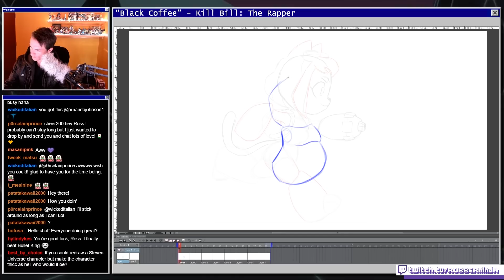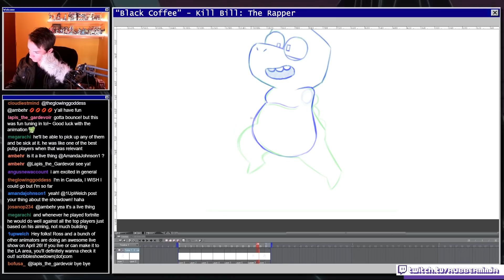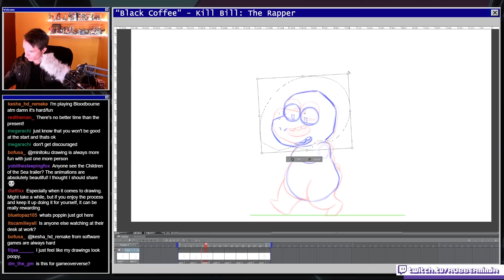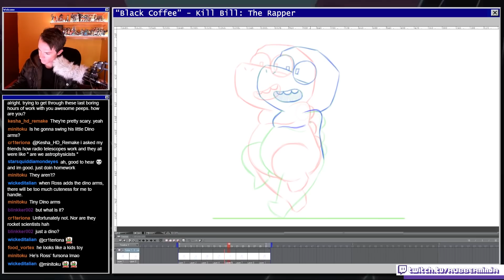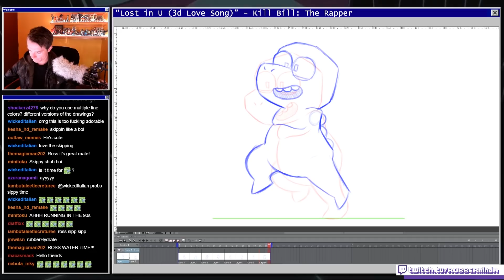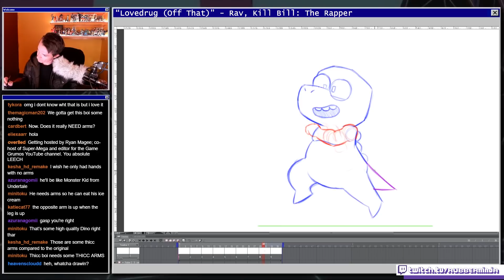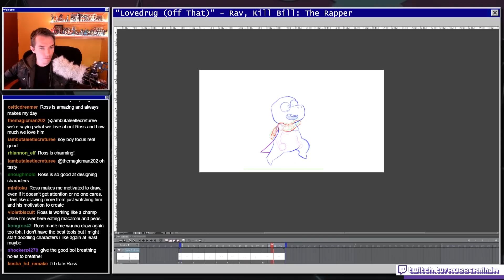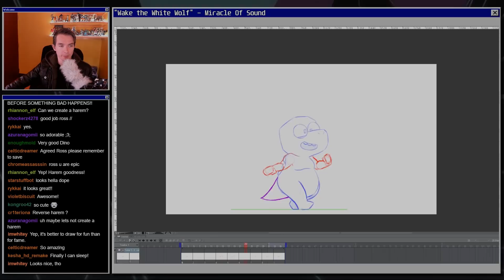Animation in Clip Studio Paint??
Flash drools, CSP rulz